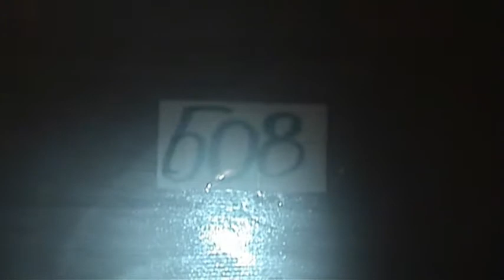Lyziarsky 2009 Donovaly